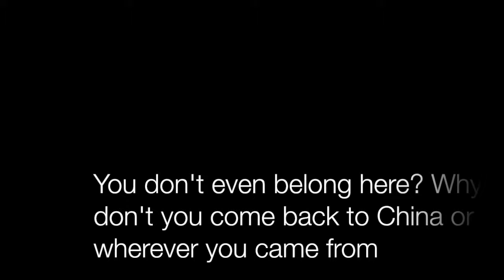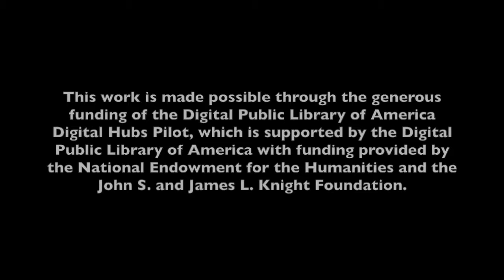Thi Ton: Immigrant Stories